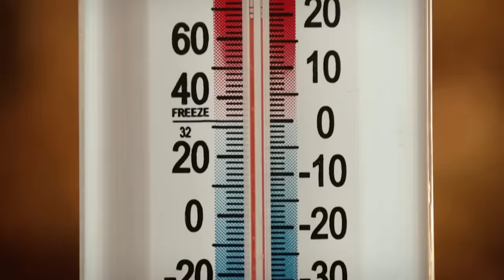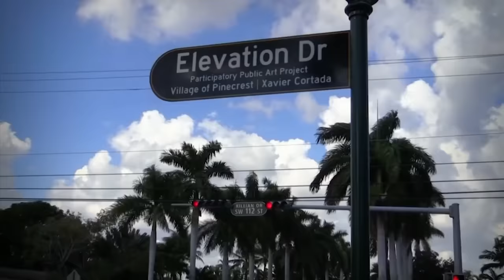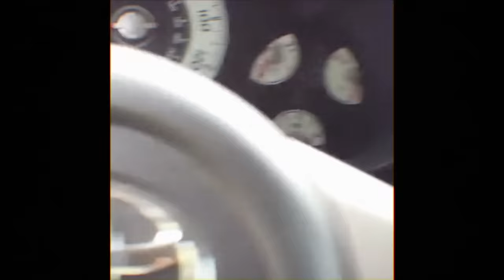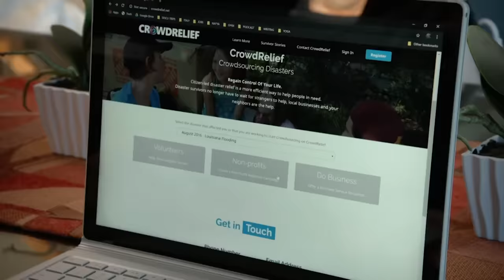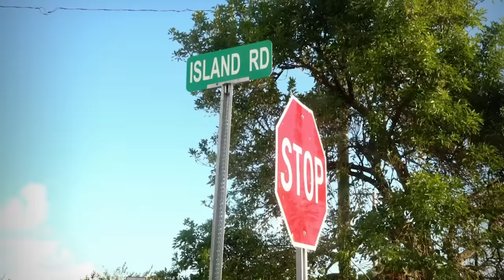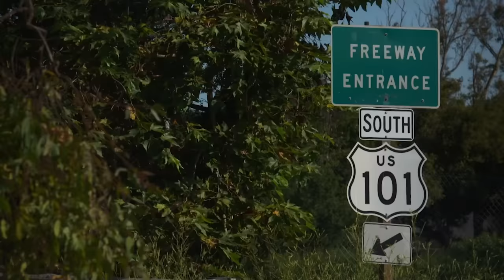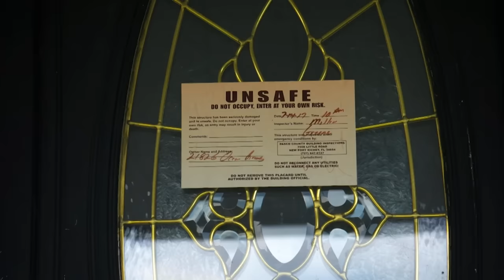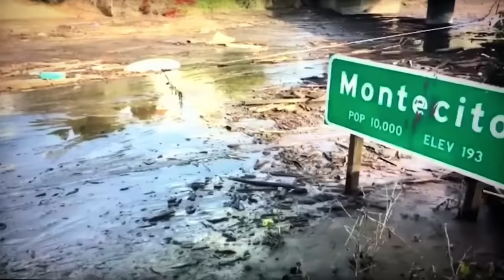Why Is There A Rise In Extreme Flooding? | Mutant Weather | Earth Stories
Heavy rainfall is becoming more common and extreme in recent years. This is leading to an unprecedented amount of flooding and is drowning towns and changing the landscape, causing billions of dollars in losses and taking lives. Next, we see how a warmer earth can lead to a deadly domino effect: an increase in occurrence, frequency and intensity of sinkholes and landslides. More voluminous rainfall leads to massive mudslides and debris flows, wiping out entire communities.